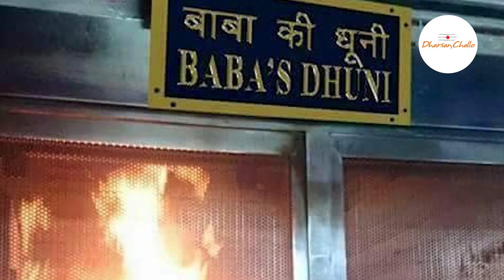SHIRDI SAIBABA THURSDAY SPECIAL ENGLISH VERSION Episode 2 - GREATNESS OF UDI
SHIRDI SAIBABA THURSDAY SPECIAL ENGLISH Episode 2 - GREATNESS OF UDI, A holy prasad of Sai Maharaj which cures physical and mental agonies of millions of devotees across Globe

ஷீரடி சாய்பாபா வியாழன் சிறப்பு தொகுப்பு இனிய தமிழில் தொகுப்பு 2 -  சீரடி சாய்பாபா - ஊதியின் மகிமை| உலகெங்கிலும் உள்ள லட்சக்கணக்கான பக்தர்களின் உடல் மற்றும் மன குறைகளைப் போக்கும் சாய் பகவானின் அருட்பிரசாதம் | ஒவ்வொரு வியாழக்கிழமையும் உங்கள் இல்லம் தேடிவரும் பாபாவின் அருள் மொழிகள் | வாழ்வியல் சிந்தனையாளர் முத்துக்குமார்  கந்தசாமியின் ஆன்மீக வர்ணனையில்